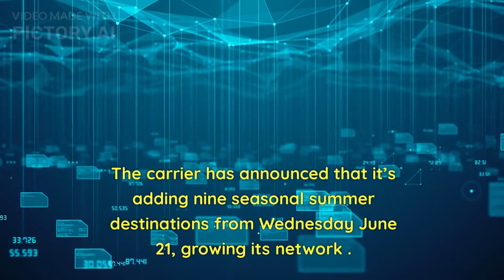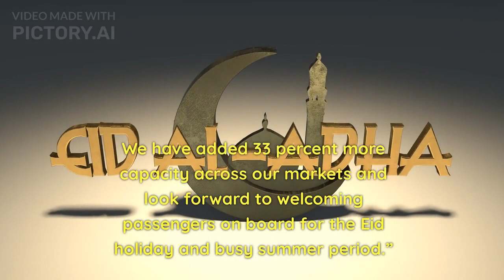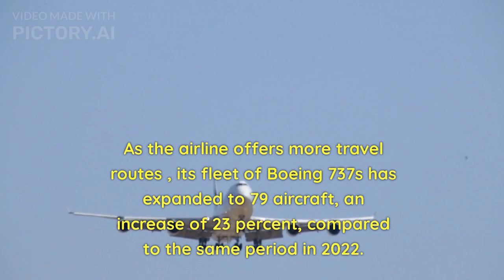The Dubai-based airline will start flying to nine new destinations from this month onwards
There are plans for expansion of flydubai, one of Dubai's budget airlines.

A new season of summer destinations will be added to the carrier's network starting on Wednesday, June 21, which will expand its network by nine.

In addition to the Greek islands of Mykonos, Corfu, and Santorini appearing on the list, there are three other places: Olbia in Italy, Tivat in Montenegro, Trabzon in Turkey, Bodrum in Croatia, and Batumi in Georgia.

In order to begin flying to Mykonos on Wednesday June 21 and to Olbia on Thursday June 22, flights will be starting on Wednesday June 21.

As of Saturday June 24, Tivat, Trabzon, Bodrum and Corfu can be reached from Dubai, while flydubai's operations will be expanded to Croatia, Greece and Georgia as of Sunday June 25.

There will be 117 destinations that flydubai passengers can choose from across 52 countries this summer, including Krabi, Milan-Bergamo, Neom, Pattaya, St Petersburg and a bunch more.

The Chief Commercial Officer at flydubai, Hamad Obaidalla, stated: "We are pleased to extend our offer to our customers this summer with more than 115 destinations to choose from, making it easier for them to plan their summer holidays.".

In conjunction with the enhancement of flydubai's network for the summer season, we anticipate that more people will be able to travel for a holiday, business or to visit friends and family due to the seasonal summer routes. Across our markets, we have added 33 percent more capacity and are eager to welcome passengers on board as soon as the Eid holiday and busy summer period start.

There are 28 European destinations currently served by flydubai and it is continuing to grow.

In order to accommodate more passengers, the airline has increased the number of Boeing 737 aircraft in its fleet from 72 to 79. This represents an increase of 23 percent over the same period last year.